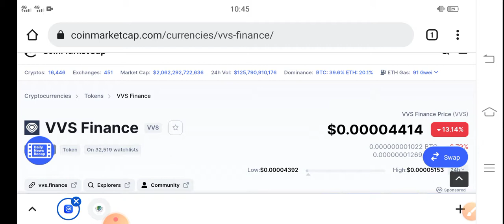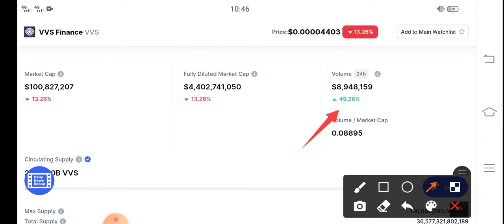VVS Finance Next Pump! Alert || VVS Price Prediction & News Today! VVS Today News